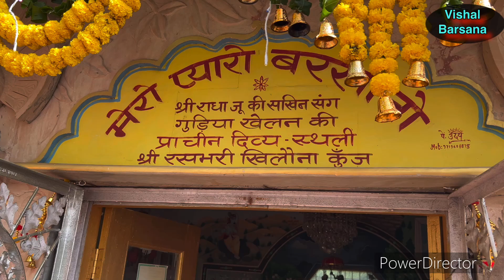राधा की प्रिय सखी तुगविद्या जन्मोत्सव ।। Tugvidhya Janmotsav 2024 || जन्मोत्सव में मची भारी धूम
श्री राधा की सखियों में से एक श्री तुंगविद्या के बारे में कुछ खास बातेंः
श्री तुंगविद्या, पारलौकिक मधुरता, नैतिकता, नृत्य, नाटक, साहित्य, और अन्य कलाओं और विज्ञानों में पारंगत थीं.
वे एक प्रसिद्ध संगीत शिक्षिका थीं और वीणा बजाने और गायन में विशेषज्ञ थीं.
श्री तुंगविद्या, पीले रंग की साड़ी पहनती थीं.
वे कई दिव्य गीत जानती थीं और श्रीहरि के सामने डम्फा ढोल की थाप पर नृत्य करती थीं.
उत्तर प्रदेश के दभाला गांव में श्री तुंगविद्या सखी मंदिर है, जो उन्हें समर्पित है

हमारे what's app Group के माध्यम से घर बैठे ब्रज घुमने के लिए ग्रुप से जुड़ें

अगर आप और कोई भी सेवा कराना चाहते हे तो करा सकते है सेवा करने के लिए

Team:- VISHAL BARSANA
PayTM// PhonePay// GPay No. :- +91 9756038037

Plz comment me jarur bataye apko video kesa laga